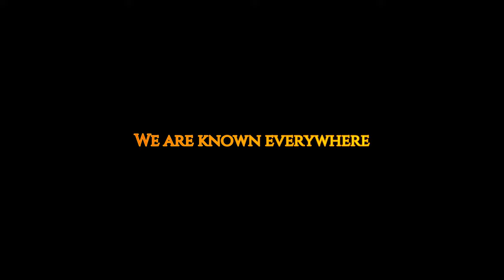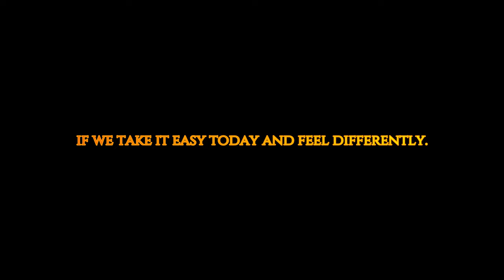Conqueror's Blade | Season 15 FINAL | Legends of the Borderlands 3 | After the End | + Screenshots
ImperiumOfMen Season 15 Final
SPANDAU, Ultramarines, Stargate, Golden Company

00:00 Intro
01:54 Remembers
10:35 When the last SPANDAUer falls
15:44 Season 16 Trailer
17:12 Aftershow Party Meeting
27:41 All Season 15 Screenshots
49:35 Outro